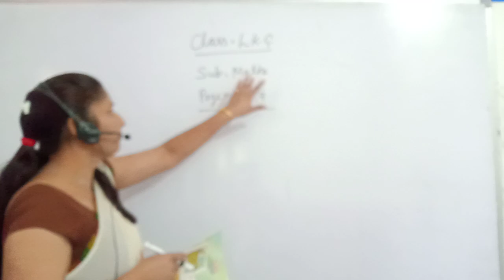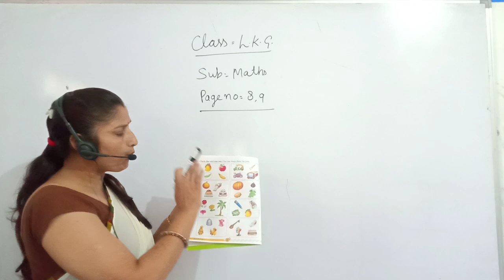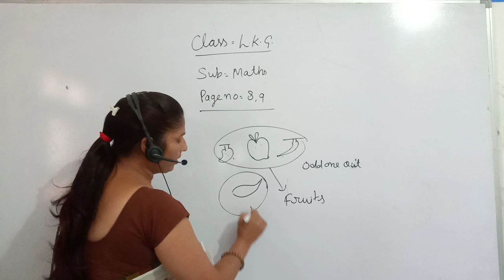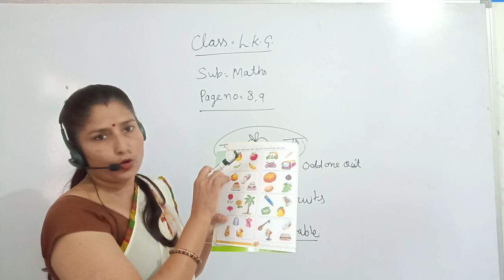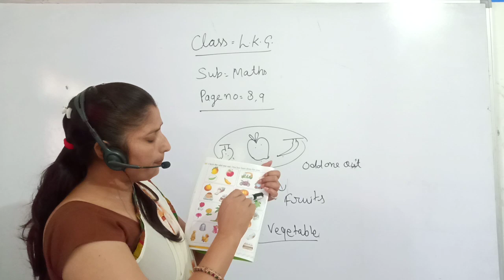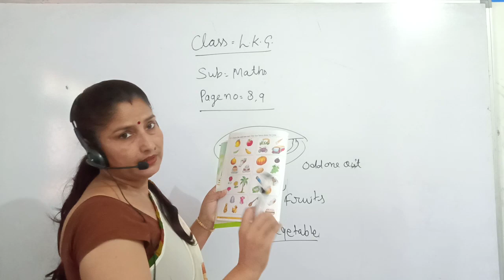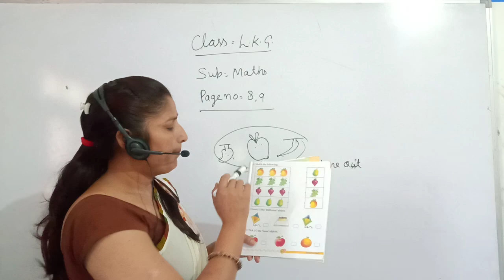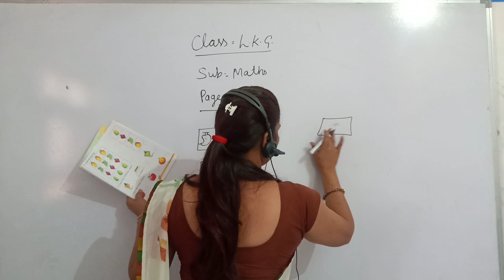CLASS LKG MATH